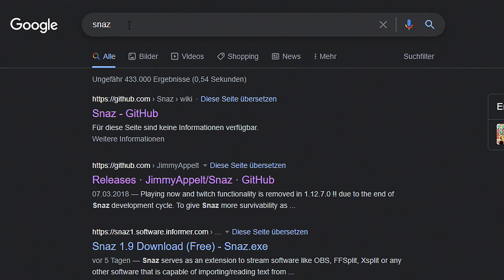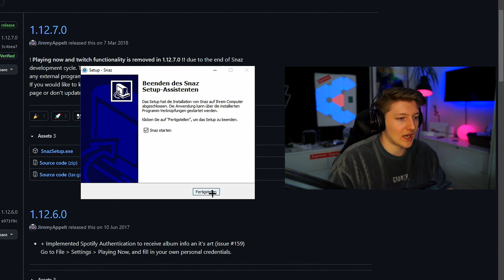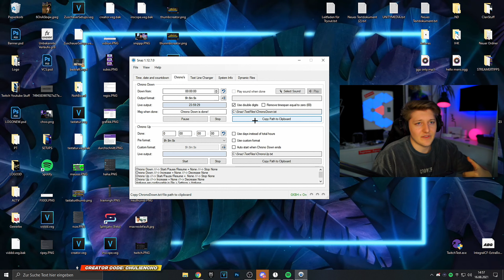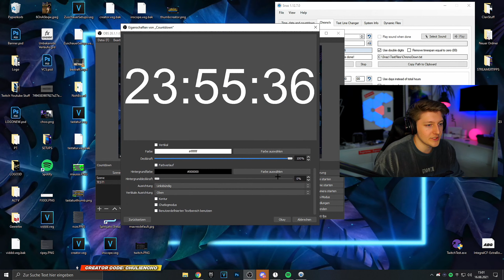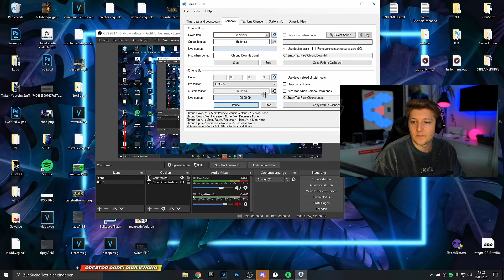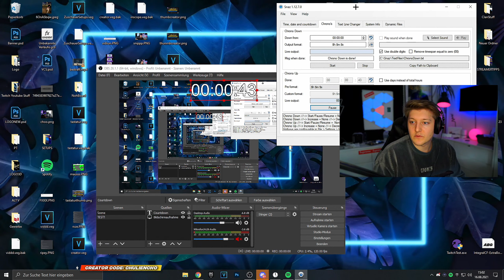Uptime/Countdown für 24/48 Stunden Streams?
Ahoi!

Heute erkläre ich euch wie ihr mit einem Programm Namens "Snaz" einen Countdown oder eine Uptime von eurem Stream einfügt. - Das ganze befindet sich Lokal und ist deswegen sehr Vorteilhaft!
Ihr könnt die Update oder Chrono Up beispielsweise für eure 24 oder sogar 48 Stunden Streams benutzen, dafür sind diese Mega gut, kann ich aus eigener Meinung sagen :D
Ihr habt dort viele verschiedene Möglichkeiten euren Text anzupassen und abzuändern, dieses aber sehr schlicht und einfach.

Falls ihr auch Interesse habt meinen Discord beizutreten findet ihr etwas weiter unten auch einen Invite-Link dazu.

THUMBNAIL SCHRIFTART: Nexa Bold

✗ Equipment:

➤ Kamera : Sony Alpha 5100 (Normales Objektiv)
➤ Mikrofon: Kameraintegriert
➤ Mikrofon am PC: Rode NT USB
➤ Computer: i7 8700k@4.7GHz - RTX 2080 Super - 16GB DDR4@3600MHz
➤ Streaming Computer: Ryzen 7 2700x - GTX 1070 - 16 GB DDR4
➤ Webcam Aufnahmen: Elgato Cam Link mit Kamera
➤ Bildübertragung: Elgato HD60 Pro
➤ Kamerahalterung Tischhalterung
➤ Ringlicht Lampe mit USB

ES HAT EUCH GEFALLEN? Vergesst kein Abo!

Song: Lakey Inspired - Distant